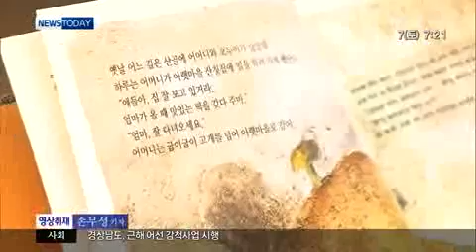MBC경남 아침뉴스투데이 2014 06 07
주민 후원으로 정상화